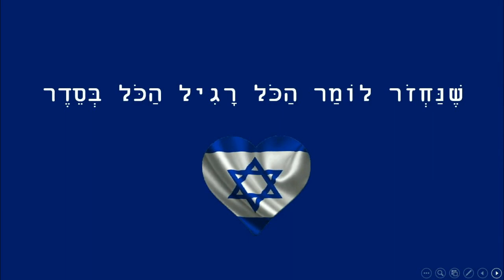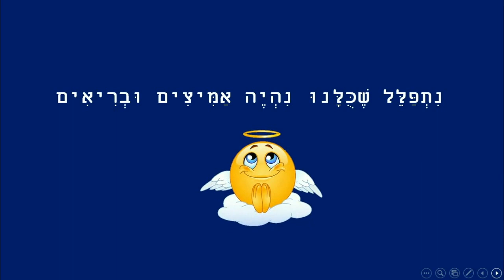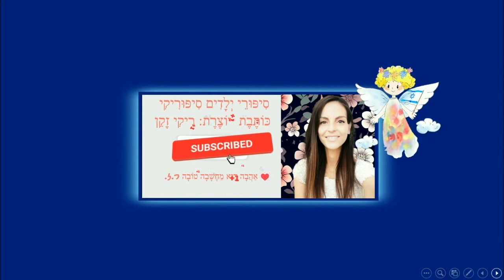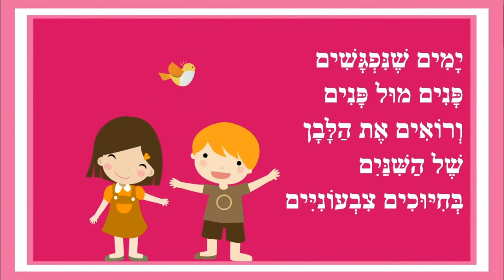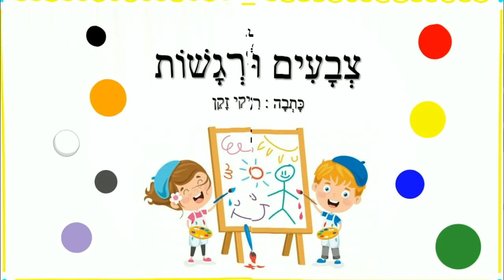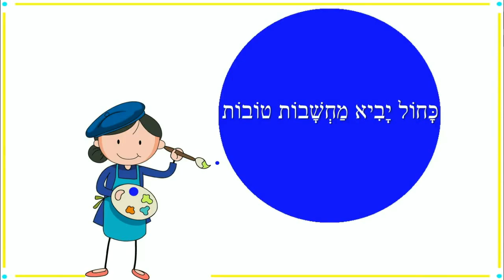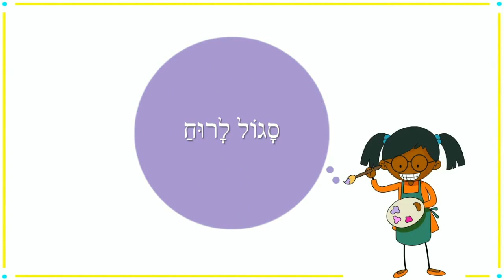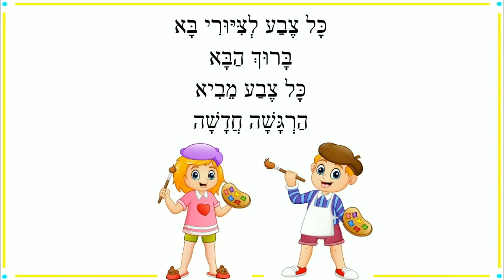שנדע ימים טובים יותר